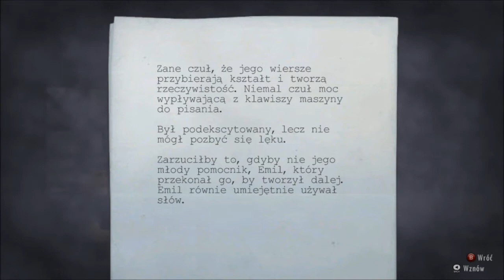Zagrajmy w Alan Wake(na ślepo) cz. 12 - Dom wariatów